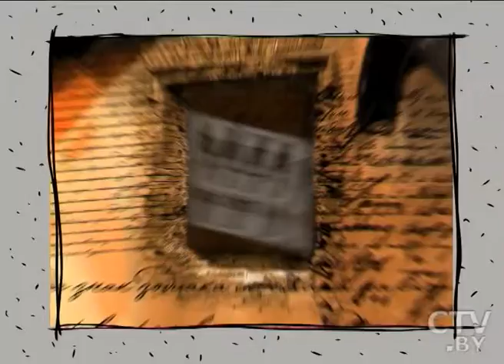Критерии при отмеривании ткани во время покупки